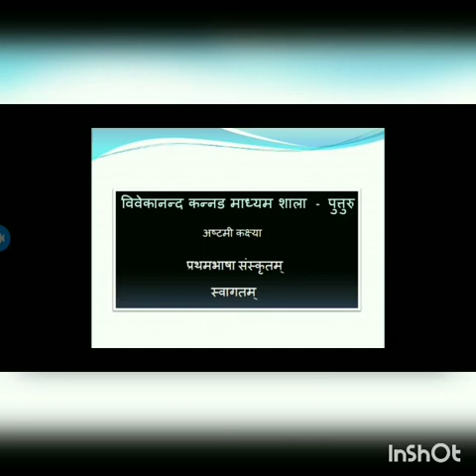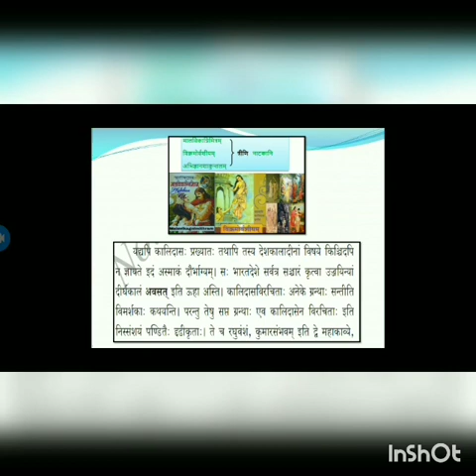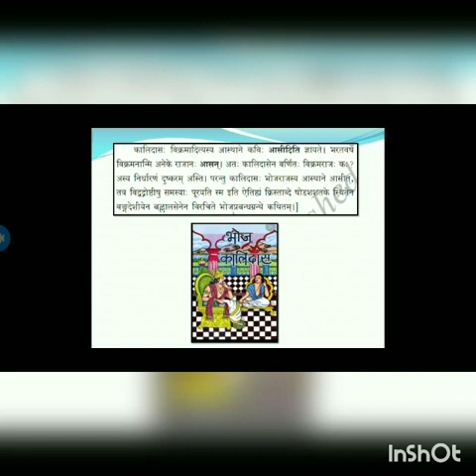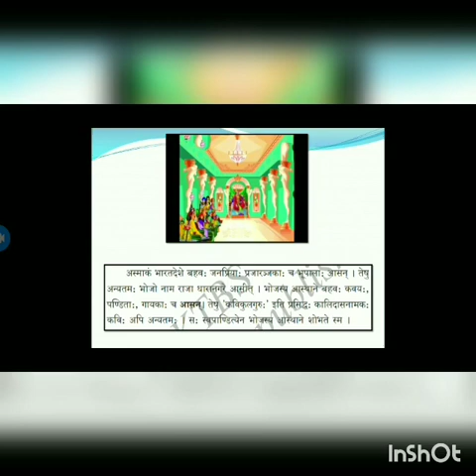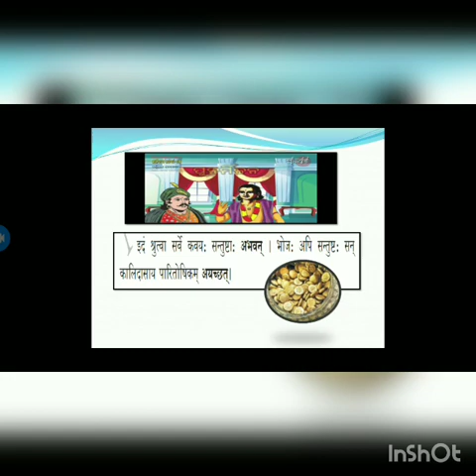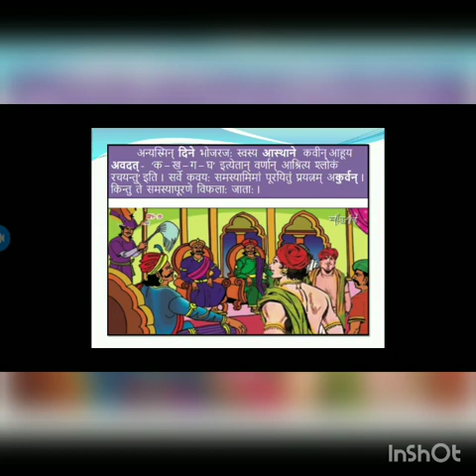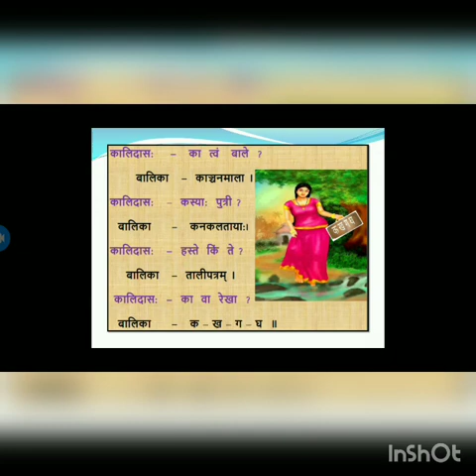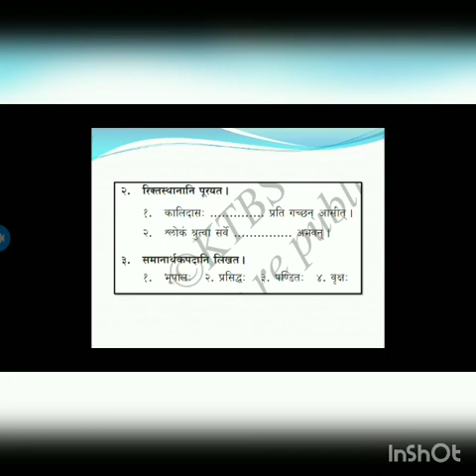೮ನೇ ತರಗತಿ ಪ್ರಥಮ ಭಾಷೆ ಸಂಸ್ಕೃತ 01 09 2021